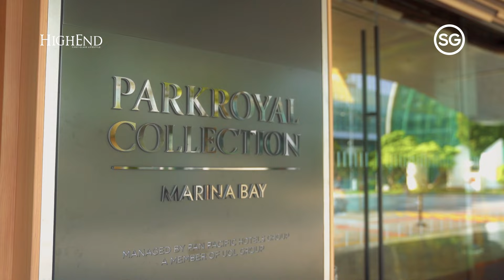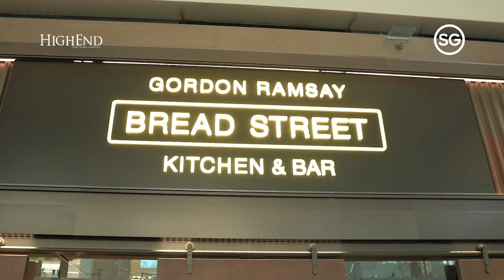HighEnd Luxe Trip to Singapore: Pengalaman Wisata Premium Tak Terlupakan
Berkolaborasi dengan Singapore Tourism Board, HighEnd mengajak para member eksklusif HighEnd Community untuk menikmati Luxe Trip to Singapore.

Dari suasana mewah Singapura, akses eksklusif ke hotel bintang 5, pengalaman fine dining eksklusif di restoran- restoran terbaik, dan banyak pengalaman lain yang dikurasi spesial untuk para muses kami!

Kami ingin mengucapkan terima kasih yang tulus kepada 12 muses kami:
Debbie Robert
dr. Widya Rahayu
dr. Arini Widodo
Eni Joe
Devita Rusdy
Natalia Kam
Marchella Mulyawan
Lucky Diane
Noviana Darmadji
Uci Flowdea
Mitha Komala
Yanti Manossoh

Momen-momen berharga yang kami ciptakan bersama, tawa, canda, dan ikatan yang terbentuk selama perjalanan ini adalah yang tak terlupakan!

Video by Miftahul Rahman